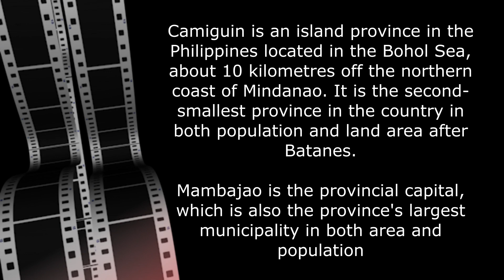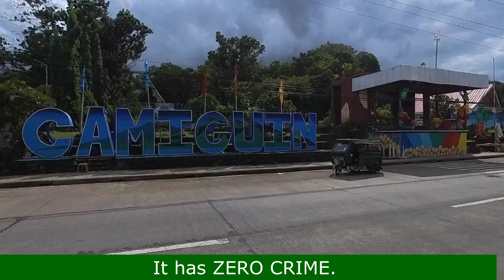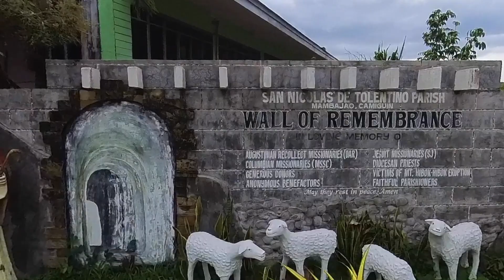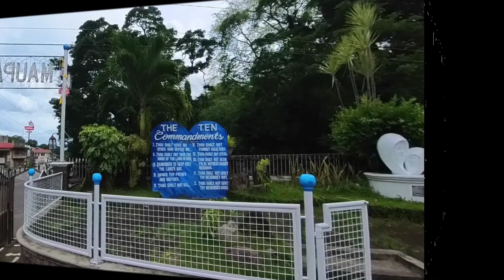CAMIGUIN mindanao camiguin insta360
Camiguin is a small island province attracting visitors for its beaches, cultural sites & lanzone fruits.
One of the most interesting spots to see in Camiguin is the Sunken Cemetery.